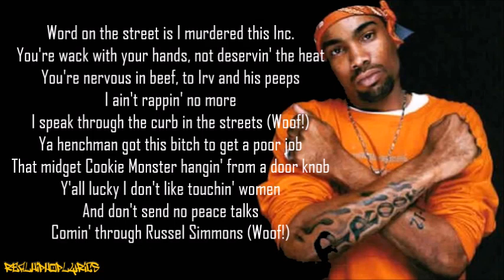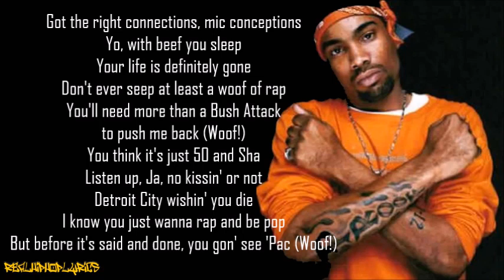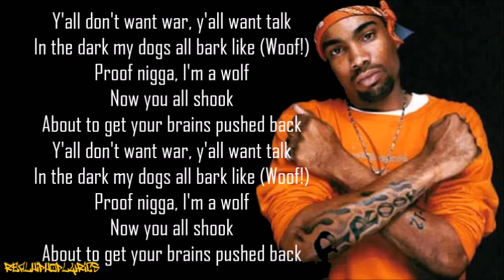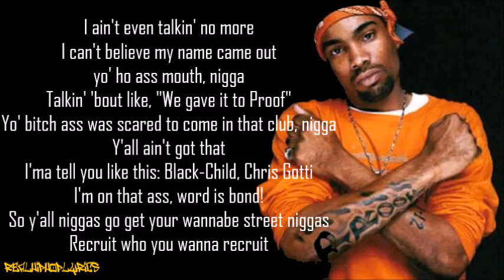Proof - Ja in a Bra' (Lyrics)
Artist/Group: Proof
Album: I Miss the Hip Hop Shop
Released: 2004
Label: Iron Fist Records

"Ja in a Bra'" is a diss towards Ja Rule and Murder Inc.